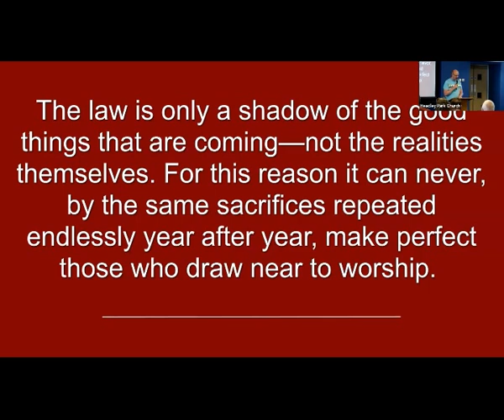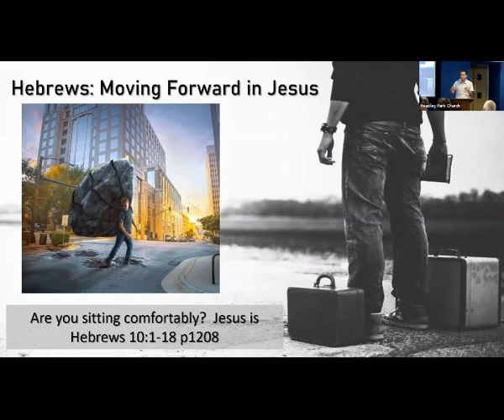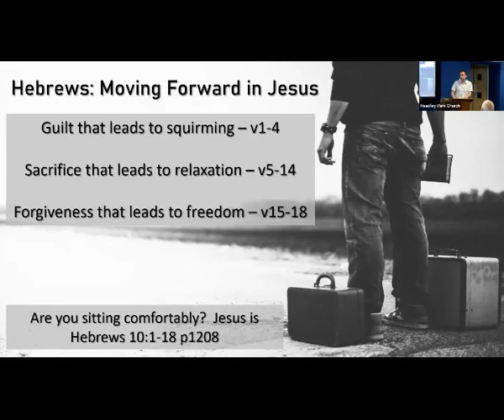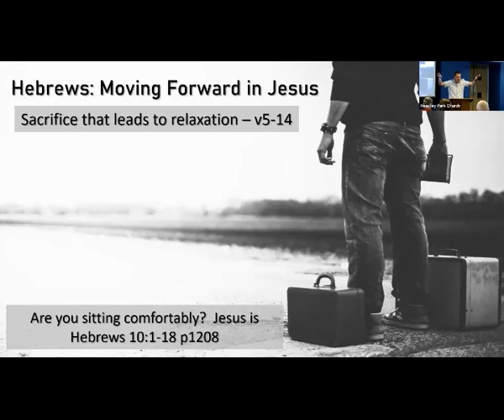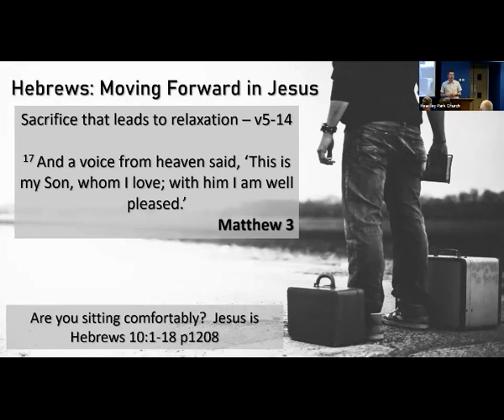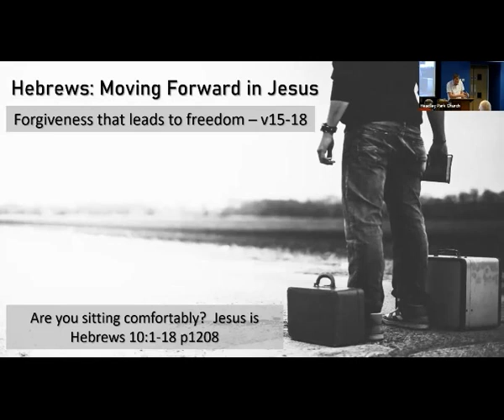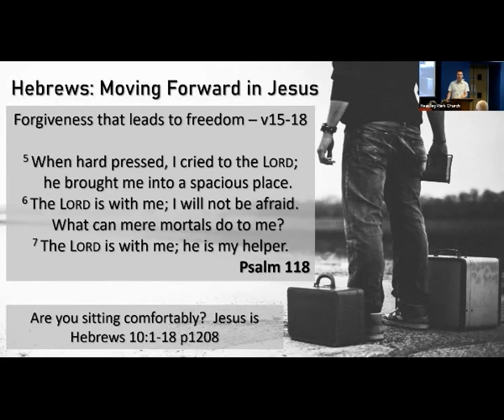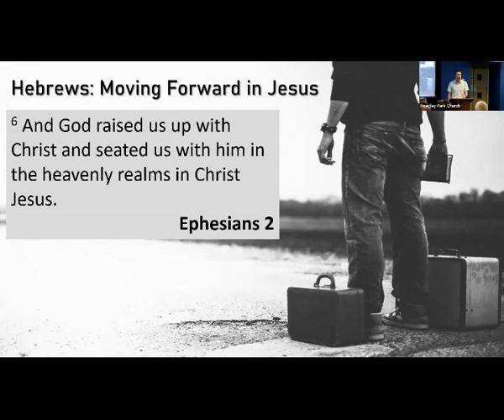Hebrews 10: 1-18 - Simon Dowland - 2nd June 2024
Simon continues our series looking through Hebrews